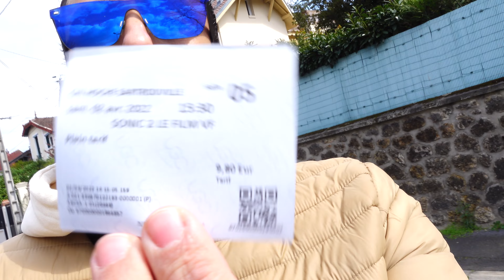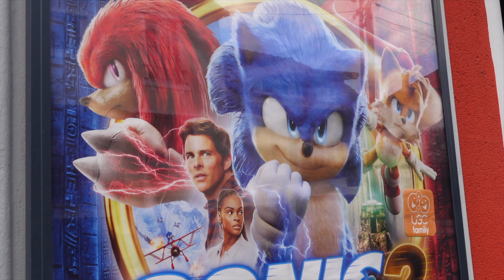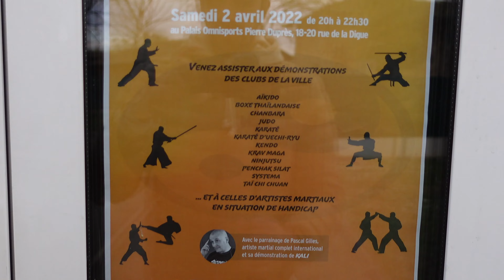أول يوم في رمضان 🌙 و السبب اللي خلاني 🥲 نحبس كورة ⚽️ - no more football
🛎لا تنسى الضغط على زر الاشتراك